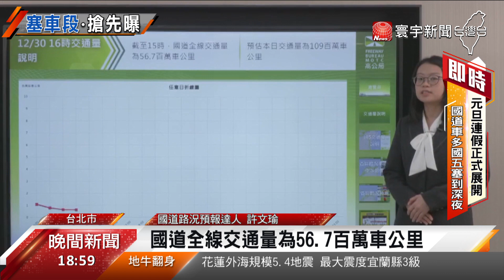午後湧現車潮！國五連假首日5點開塞@globalnewstw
2021年最後一天上班日，許多人早已按耐不住想出遊心情，國道五號從下午3點左右，就陸續出現壅塞情形。高公局也預告元旦首日的地雷時段，國五預計會從清晨5點，塞到下午4點，建議用路人，改走替代道路，或是下午再出發。